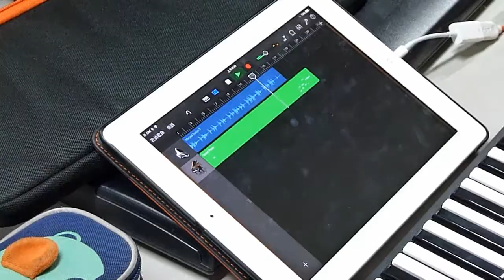宜蘭市中山國小音樂行動學習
宜蘭市中山國小推行數位行動學習有一段頗長的時間, 也一直是許多學校在推行相同專案時的觀摹與取經的對象, 該校採用CME Xkey做為數位音樂行動學習的設備, 便是著眼於Xkey的輕巧, 易攜帶, 全尺寸琴鍵及跨平台的支援, 近來已逐漸看到這些小朋友的學習成果.
一顆顆音樂的種子在老師們的努力及新的教學方式下發芽了，更期待這些小小音樂人未來擁有充滿感動的音樂人生。